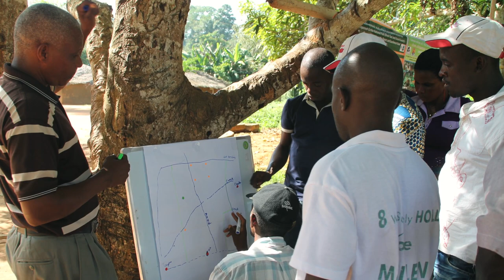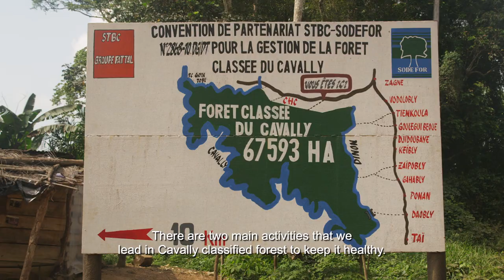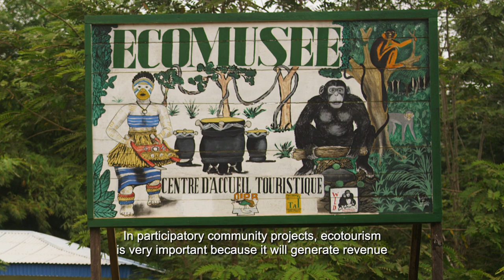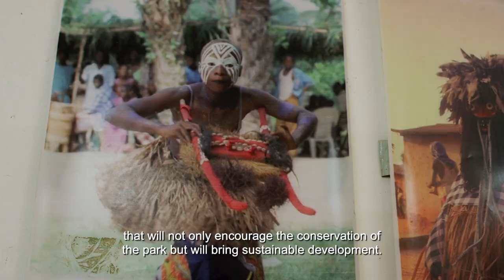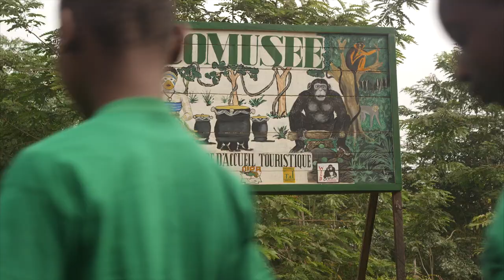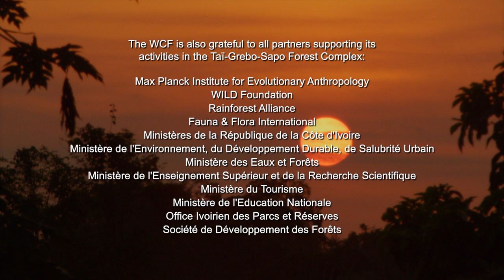GRASP / PUMA Wild Chimpanzee Foundation - A Forest Without Borders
The Wild Chimpanzee Foundation is working to create a large tropical forest corridor: the Taï-Grebo-Krahn-Sapo Forest Complex between Côte d'Ivoire and Liberia. The GRASP / PUMA team documented and supported our work. Thank you very much!